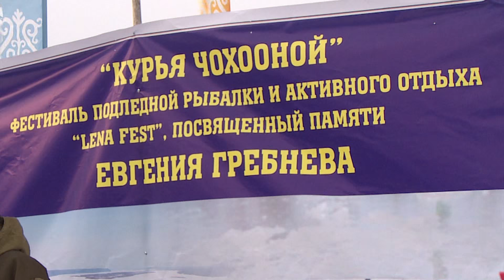Lenafest 2016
В рамках празднования республиканского Дня Охотника, в первую субботу апреля, состоялся Фестиваль подледной рыбалки и активного отдыха "LENAFEST – 2016". Мероприятие было посвящено памяти рыбака Евгения Гребнева. Место проведения фестиваля  Хангаласский улус, курья Чохооной. Эта знаменитая курья с зимовальной ямой располагается прямо напротив живописнейшего символа Якутии «Ленские Столбы». Рыбачить на этом месте, вблизи с объектом всемирного наследия ЮНЕСКО, одно удовольствие. Более 300 рыбаков-любителей и профессионалов посетили фестиваль, и состязались друг с другом в мастерстве игры мормышки. Нестерпимое желание собраться вместе, поделится новостями, обменяться опытом и, конечно же, от души поудить рыбу объединило в этот день любителей подледной рыбалки от мала до велика.

Напомним, что в феврале 2015 года в местности «Бойкино» Кобяйского улуса произошла трагедия, унесшая жизни четырех рыбаков из Хангаласского улуса. Среди них был Евгений Гребнев – всем известный заядлый рыбак из города Покровск. Рыбаки ночью уснули в автомобиле с заведенным двигателем. В результате погибли вследствие отравления угарным газом.